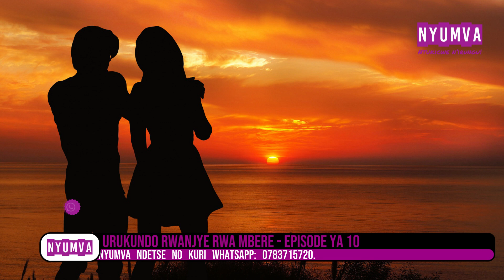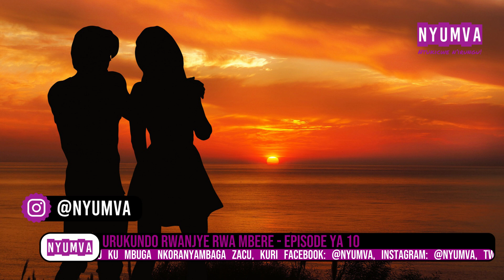URUKUNDO RWANJYE RWA MBERE - Episode ya 10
Iyi ni inkuru y'ubuzima umukobwa witwa Ornella yaciyemo ubwo yakundaga bwa mbere. Ni ubuzima butari bworoshye, ariko ni ahawe ngo utege amatwi umenye uko yabiciyemo byose.

Abakinankuru ni: Dushimimana Samuel na Niyigena Liliane.

Yashyizwe mu majwi na Nyumva Digital Libraries, bityo aya majwi aguma ari umutungo bwite wa Nyumva Digital Libraries, ntawe ugomba kuyatangaza cyangwa se kuyasangiza abandi atabiherewe uburenganzira bwanditse na Nyumva Digital Libraries.